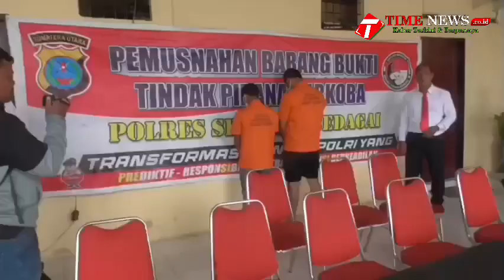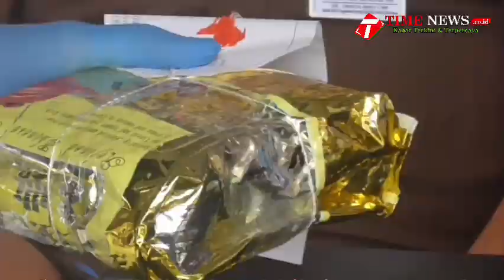Polres Serdang Bedagai Musnahkan Barang Bukti Sabu Dengan Cara Dibakar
Polres Serdang Bedagai memusnahkan barang bukti Sabu-sabu sebanyak 6.831 gram dengan cara dibakar dengan mengunakan Mobil Incinerator BNNP Sumut. Pemusnahan barang bukti tersebut digelar dihalaman Basket Polres Serdang Bedagai pada Senin 23 September 2024. Sebelum dilakukan pemusnahan, barang bukti  tersebut diuji keasliannya oleh tim Labfor Polda Sumatera Utara dipimpin AKBP Debora Hutagaol, dengan hasil positif  metamfetamin.

Pemusnahan barang bukti tersebut dipimpin Kapolres Serdang Bedagai, AKBP Jhon Hery Rakutta Sitepu didampingi Wakapolres Kompol Elisa Sibuea, serta dihadiri AKBP Debora Hutagaol dan Tim Labfor Polda Sumatera utara, Wakil Ketua PN Seirampah Maria Christine Natalia Barus, Jaksa Rio Bataro Silalahi dari Kejari Sergai, Kepala BNNK Sergai Hendri Liranto Petrus Sihombing, Kasat Narkoba AKP Iwan Hermawan beserta jajaran, Ps Kasi Humas Ipda SH Nauli Siregar, serta penasehat hukum tersangka Aktony Seni dan disaksikan oleh kedua tersangka.

Kapolres Serdang Bedagai, AKBP Jhon Hery Rakutta Sitepu mengatakan, Narkotika jenis Sabu-sabu yang dimusnahkan merupakan barang bukti hasil pengungkapan pada 21 Agustus 2024 lalu di Area Parkir SPBU 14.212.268 Simpang Kawat, Kecamatan Air Batu, Kabupaten Asahan. Dalam pengungungkapan kasus tersebut, Tim Sat Narkoba Polres Serdang Bedagai dipimpin Kasat Narkoba, AKP Iwan Hermawan berhasil mengamankan 7 kilo lebih narkotika jenis Sab-sabu dari kedua terduga kurir Sabu, kedua pria tersebut masing-masing berinisial Z-H 39 tahun dan R-J-A-S 32 tahun keduanya merupakan warga Kabupaten Labuhan Batu.

Sebanyak 244 gram dari barang bukti tersebut, sebelumnya telah disisihkan untuk keperluan uji laboratorium di Labfor Polda Sumut dan pembuktian di pengadilan.